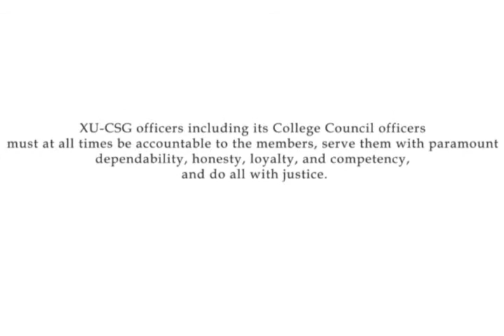XU-CSG Supreme Constitutional Court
for XU General Assembly 2011